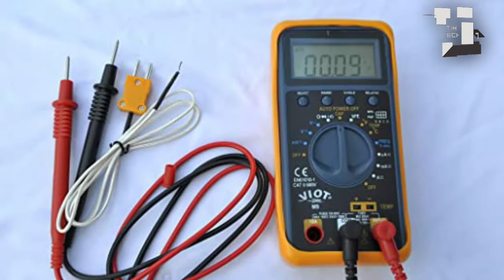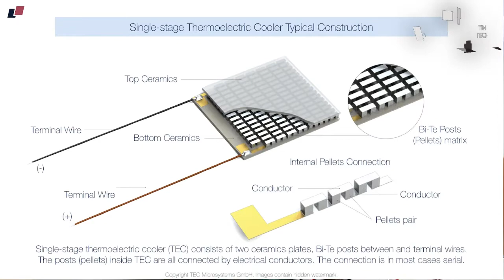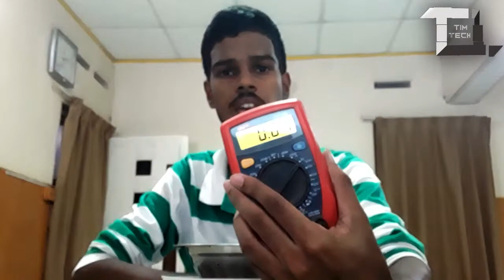All About Thermoelectric Peltier Coolers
References